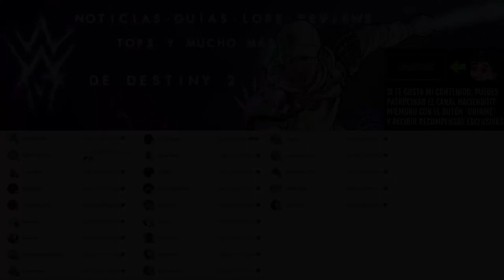LA MAQUINA SIDERAL y EL TRAUMÁTICO ORIGEN de los SURCANUBES! | Destiny 2 Eclipse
LA MAQUINA SIDERAL y EL HORROROSO ORIGEN de los SURCANUBES! | Destiny 2

✨¡SÍGUEME!

⏰MARCAS DE TIEMPO:
0:00 Intro
0:42 LA MAQUINA SIDERAL y EL TRAUMÁTICO ORIGEN de los SURCANUBES
4:43 Outro

📰Fuentes de información mencionadas en el video:
(Ninguna)

💠💻MI PC:
• CPU: AMD Ryzen 7 5800X 3.8 GHz 8-Core Processor
• GPU/ Gráfica: Gigabyte GeForce RTX 3060 12 GB
• PLACA BASE: Asus ROG STRIX B550-F GAMING (WI-FI) ATX AM4
• CPU Cooler: Corsair H100i RGB PLATINUM 75 CFM
• Memoria RAM: Corsair Vengeance RGB Pro 32 GB DDR4-3200 CL16
• ALMACENAMIENTO: Samsung 970 Evo Plus 1 TB M.2-2280 NVME
• TORRE: Corsair iCUE 465X RGB ATX
• FUENTE: Corsair 850 W
• Monitor: MSI Optix G241 23.8" 1920x1080 144 Hz